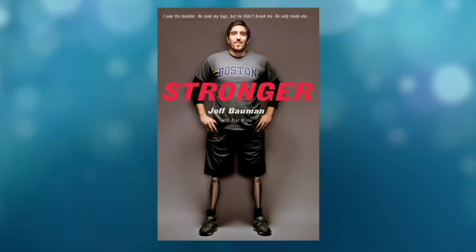Greater Boston Video: Marathon Victim Jeff Bauman Shares 'Stronger' Story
Jeff Bauman's memoir, "Stronger," was released on the anniversary of the Boston Marathon bombings.